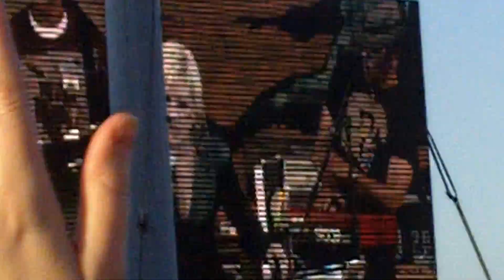Cyndi Lauper-Girls Just Wanna Have Fun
Cyndi Lauper at New Orleans 2011 Jazz Fest